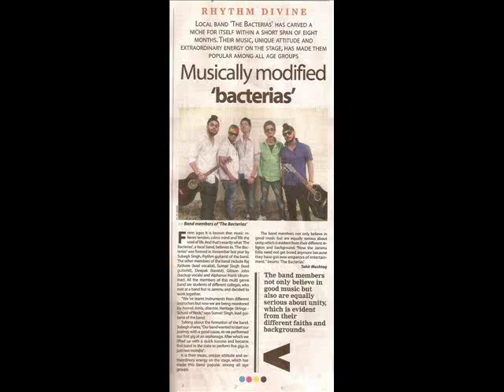the bacterias memories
shows compilation of THE BACTERIAS.

Rock band from jammu India The Bacterias formed by sikhs brothers subegh singh and sumair singh.
band has line up with
Raj -vocalist
Subegh -rythm guitarist
Sumair -lead guitarist
Gibson -bassist
Alphonse -drummer